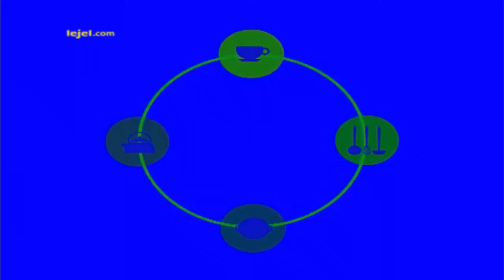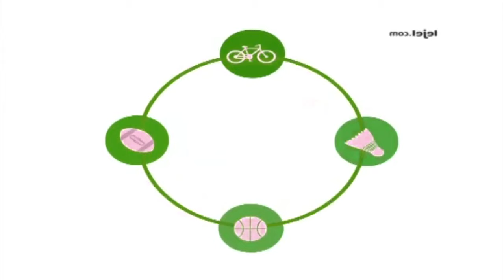(REQUESTED) OBB Lejel Home Shopping (2017) Effects (Inspired By Ecuavisa Csupo Effects)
Requested by: @TFLVE427HD